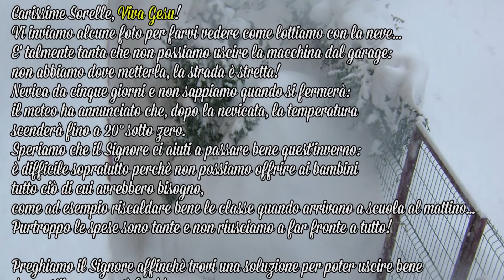Lettera dalle nostre sorelle in Romania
Le nostre sorelle dalla Romania ci raccontano quanti disagi stanno sopportando per via delle forti nevicate. Seguiteci su e su